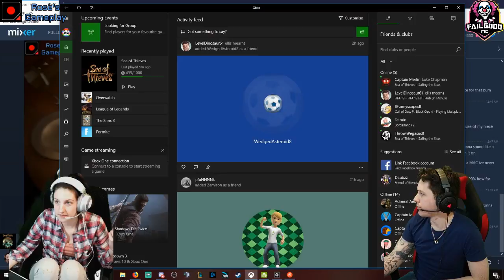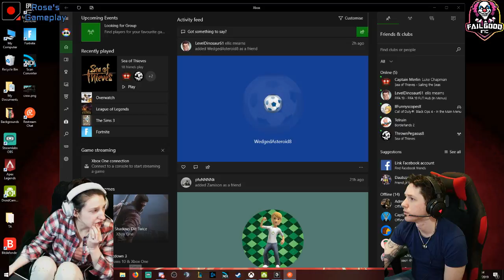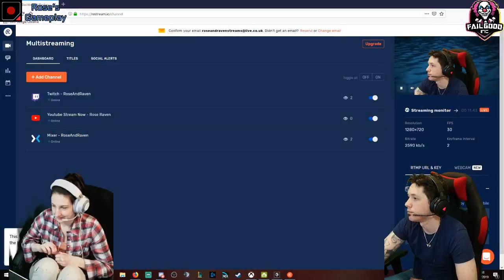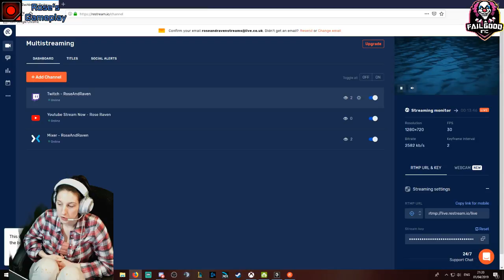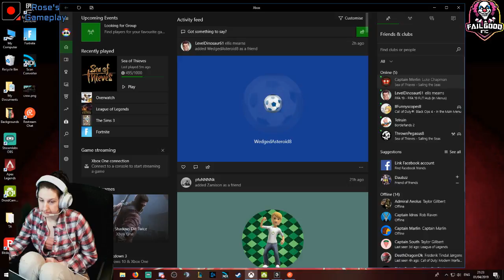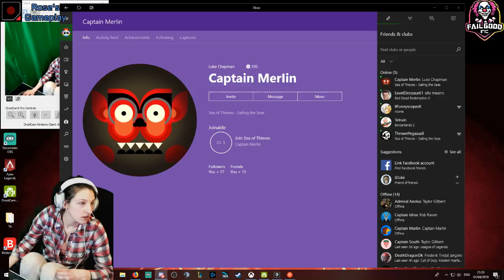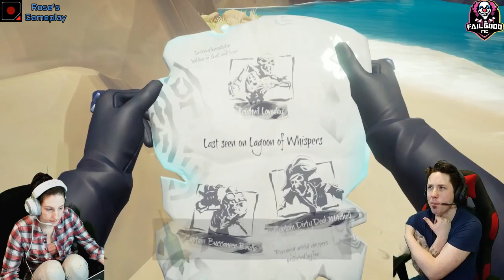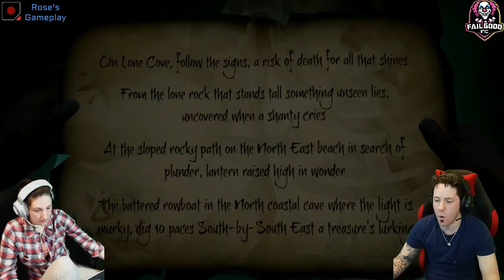Rose And Raven Live Stream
Rose and Ravens First live stream to Youtube!